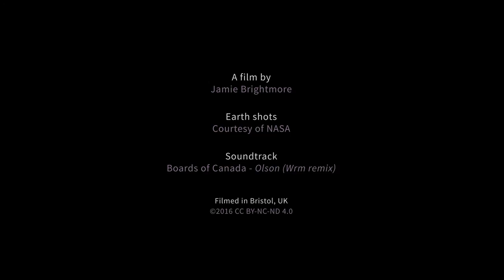ISS Principia Mission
Celebrating the Principia Mission. UK astronaut Tim Peake has just returned from his 6 month mission on the International Space Station. I’ve been following his progress and filmed a few of the passes over my home town of Bristol, UK. Here is a little tribute to; Tim himself, the Principia Mission, and to international collaboration endeavours in general. Enjoy!

Shot with an; A7Sii, Canon 6D. Edited in Premiere Pro CC and After Effects CC. Graded in DaVinci Resolve.